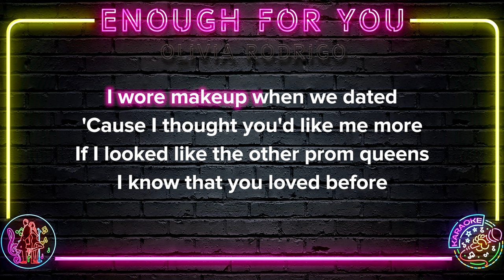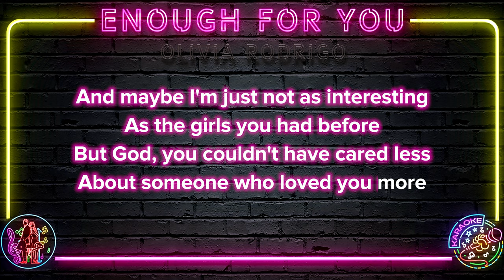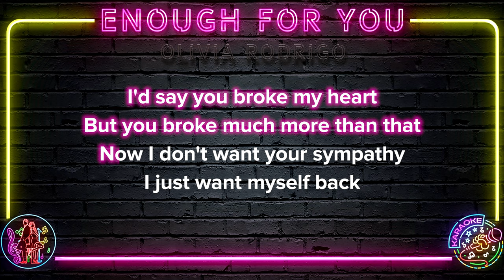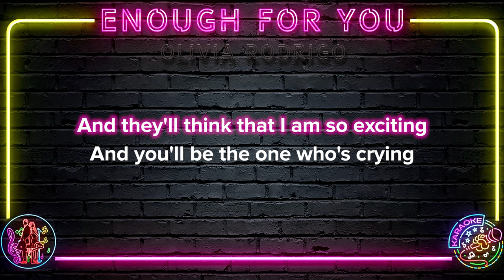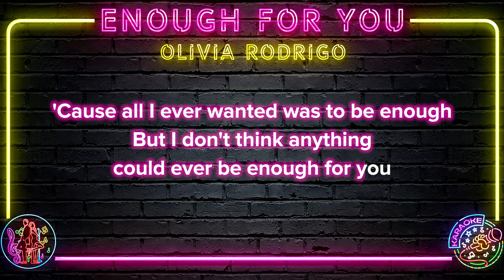Olivia Rodrigo - Enough for you | 8K Video (Karaoke Version)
🎤 Start singing Olivia Rodrigo - Enough for you | 8K Video (Karaoke Version)

 Olivia Rodrigo - Enough for you | 8K Video (Karaoke Version) Lyrics:

[Verse 1]
I wore makeup when we dated
'Cause I thought you'd like me more
If I looked like the other prom queens
I know that you loved before
Tried so hard to be everything that you liked
Just for you to say you're not the compliment type

[Verse 2]
And I knew how you took your coffee
And your favorite songs by heart
I read all of your self-help books
So you'd think that I was smart
Stupid, emotional, obsessive little me
I knew from the start this is exactly how you'd leave

[Chorus]
You found someonе more exciting
The nеxt second, you were gone
And you left me there cryin', wonderin' what I did wrong
And you always say I'm never satisfied
'Cause all I ever wanted was to be enough for you
Yeah, all I ever wanted was to be enough for you

[Verse 3]
And maybe I'm just not as interesting
As the girls you had before
But God, you couldn't have cared less
About someone who loved you more
I'd say you broke my heart
But you broke much more than that
Now I don't want your sympathy
I just want myself back

[Chorus]
Before you found someone more exciting
The next second, you were gone
'Cause all I ever wanted was to be enough

[Bridge]
And don't you think I loved you too much
To be used and discarded?
Don't you think I loved you too much
To think I deserve nothing?
But don't tell me you're sorry, boy
Feel sorry for yourself
'Cause someday, I'll be everything to somebody else
And they'll think that I am so exciting
And you'll be the one who's crying

[Outro]
Yeah, you always say I'm never satisfied
But I don't think that's true
You say I'm never satisfied
But that's not me, it's you
But I don't think anything could ever be enough for you
Enough for you, oh
No, nothing's enough for you